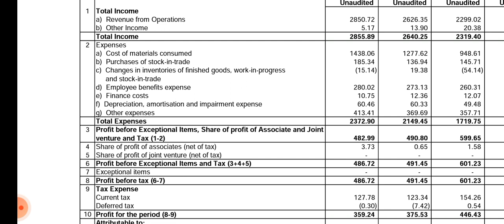PIDILITE Q3 result 2022 !! PIDILITE industries result !! PIDILITE share news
Analysis of PIDILITE share ( PIDILITE industries stock)Q3 result 2022 (quarterly results) and quarterly and annual growth rate, revenue, profit, order book and impact on its share price Target